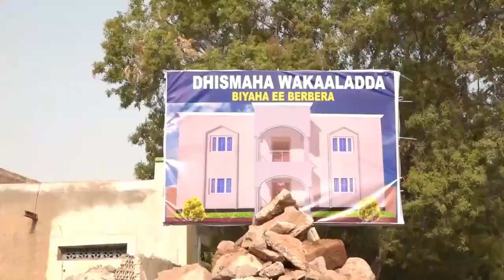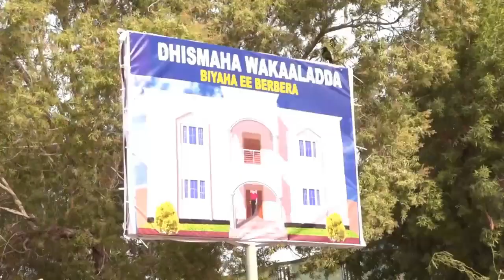WASIIRKA BIYAHA SOMALILAND AYAA DHAGAX DHIGAY XARUN CUSUB OO AY YEELANAYSO WAKALADA BIYAHA BERBERA